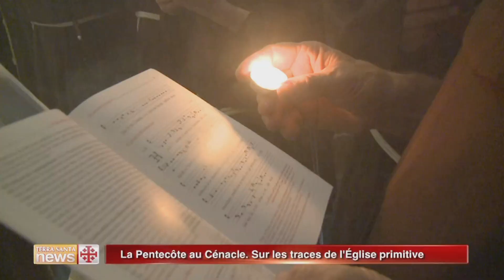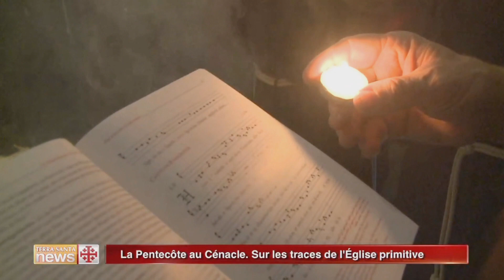Perspectives 27 mai 2015